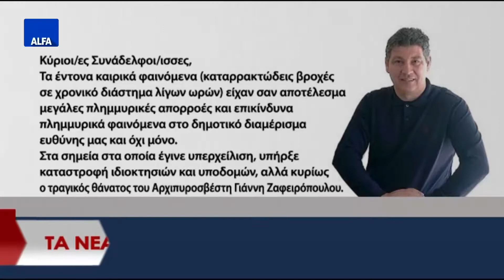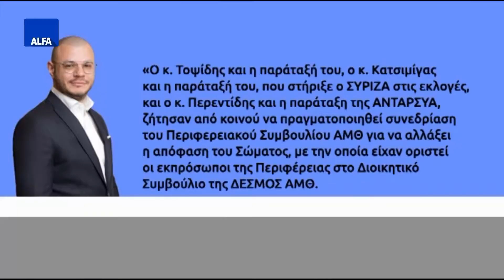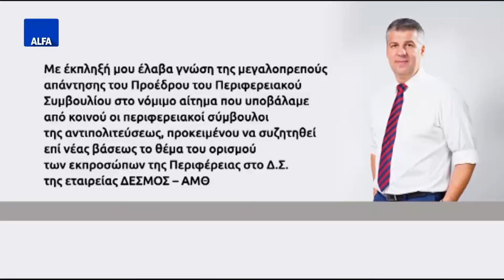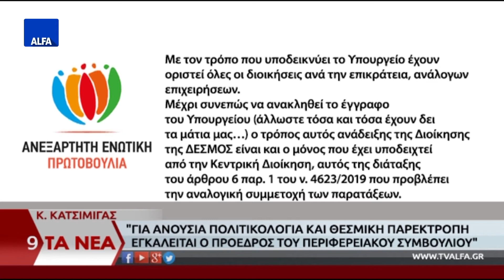ΚΕΝΤΡΙΚΟ ΔΕΛΤΙΟ 07 02 2021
Στο κεντρικό δελτίο ειδήσεων της ALFA Τηλεόρασης με την Κυριακή Μπασκάκη. Ζητούσε καθαρισμό των φρεατίων από την Περιφέρεια ΑΜΘ ο Δήμαρχος Αλεξανδρούπολης. Έκτακτη συνεδρίαση δια ζώσης του Συμβουλίου της Δημοτικής Κοινότητα Αλεξανδρούπολης ζητά ο Δ. Μερκούρης. Αναταράξεις προκαλεί το αίτημα τριών παρατάξεων περί σύγκλησης του Περιφερειακού Συμβουλίου για ορισμό μελών ΔΣ στη ΔΕΣΜΟΣ ΑΜΘ. Χρ. Παπαθεοδώρου: «Αλλαγή απόφασης του Περιφερειακού Συμβουλίου θα αποτελούσε πρωτοφανή στα χρονικά της Αυτοδιοίκησης θεσμική εκτροπή».